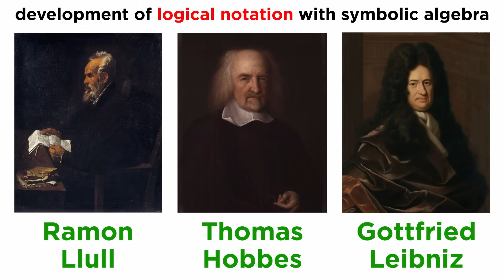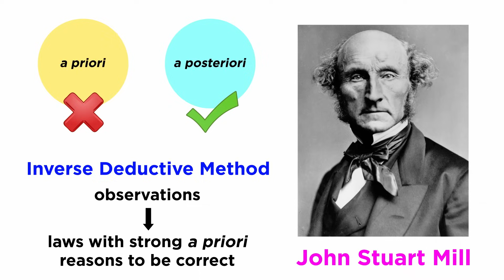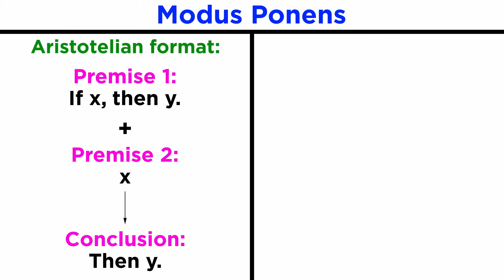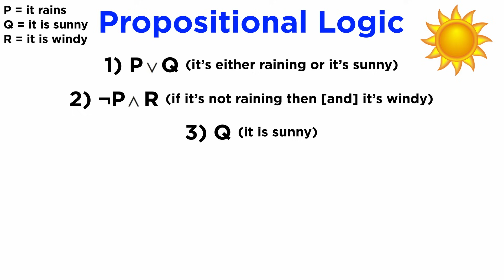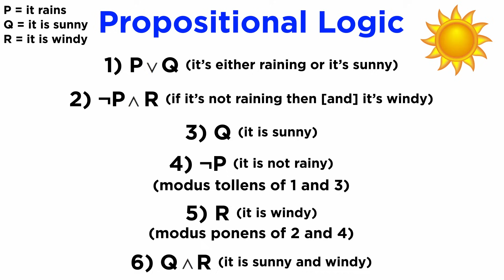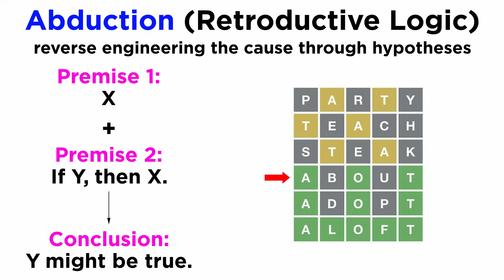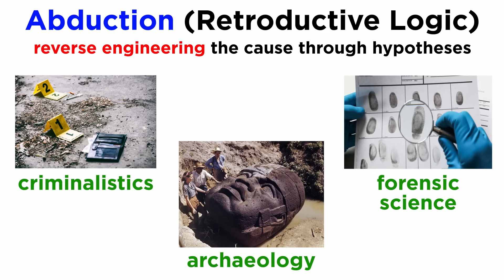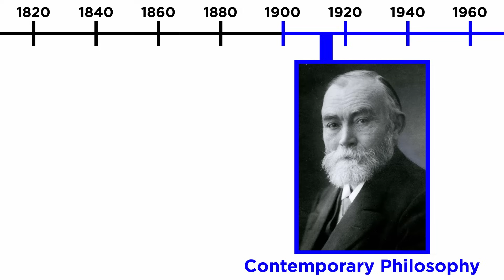Logic in Late Modern Philosophy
How did logic continue to develop as the modern period in philosophy progressed? Mill and Comte discussed the inverse deductive method. But then a huge figure arose, George Boole. He innovated new logical symbology that got us closer to reducing logic to pure mathematics. Then Peirce developed abductive or retroductive logic. Let's get a closer look at these figures now!